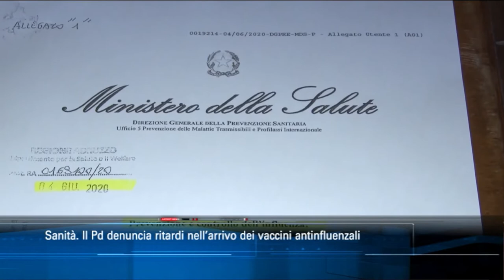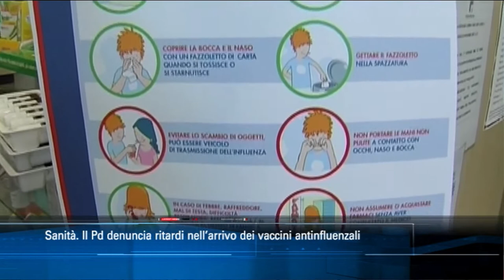TgSei edizione delle 14 di venerdì 11 settembre 2020